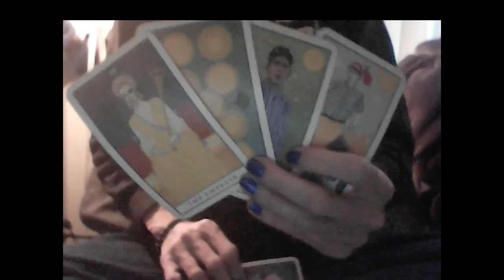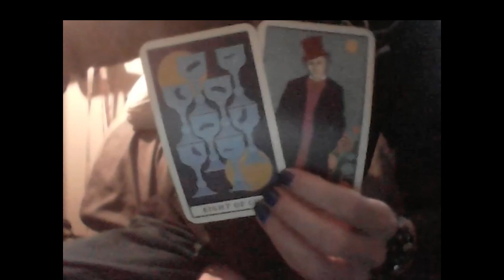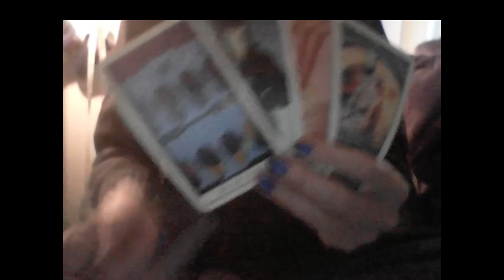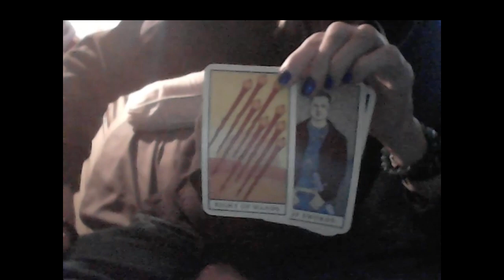LEO: IMMATURE LEG HUMPERS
Amazon Wish List (I need white & black button down shirts badly. This or sales helps!)

PERSONAL READINGS

PHONE

RECORDED VIDEO

LEO JEWELRY at wtfLisaTarot.com

Leo Necklace $8.99

Leo Earrings $4.99